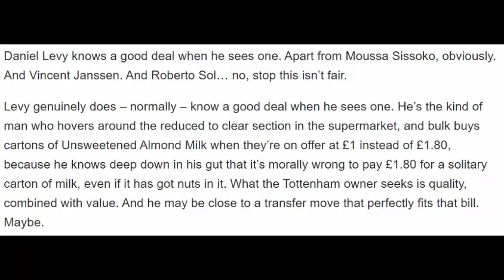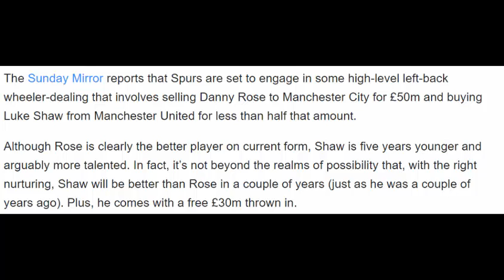Man United star 'heading' to Spurs, Liverpool 'target' James Rodriguez